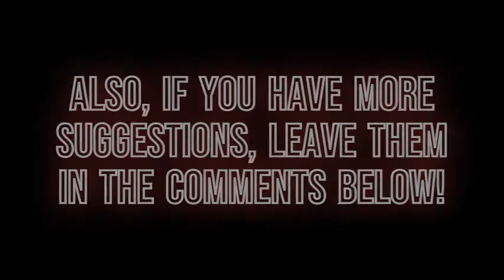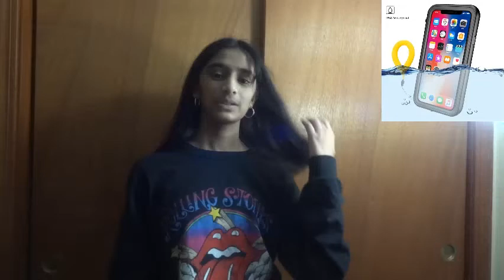100 holiday gift ideas!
In today's video, I give you 100 (yes, 100) gift ideas for your wishlist, or to get for someone else! P.S. I won't be doing vlogmas because I don't think I will have enough time to edit considering I have a lot of schoolwork and I have to maintain my mental health. I hope you understand. :)

Hey there! I post about my lifestyle (school, fashion, vlogs, "routines", and more). If you're new, welcome!

FAQ
What do you use to edit? ➳ Clipchamp
Ethnicity?➳ Bengali

xoxo- ermina
P.S. I will post the Google Docs for the ideas tomorrow :)